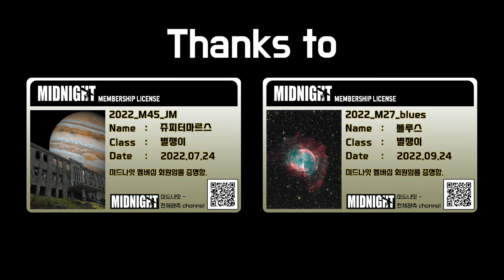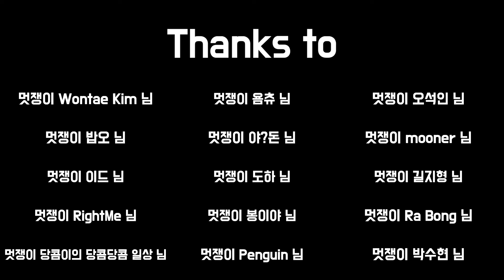반려견 캠핑장에 가서 멍멍이 대신 별만 잔뜩 보고 옴 [미드나잇]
비공식 천체관측 홍보대사 미드나잇.
캠핑장에 가서 많은 분들께 별을 보여드리고
천체관측의 즐거움을 알려드리는 시간을 갖고 왔습니다.

강원도 홍천에 위치한 캠핑장 '캐닌힐스' 에서
별도 보고 휴식도 취하고 왔는데요.
오늘은 이 날의 현장을 보여드리는 시간을 가져볼까 합니다!

캐닌힐스
주소 : 강원 홍천군 서면 가일길39번길 41-5

담번에 갈 땐 먹을것 좀 바리바리 싸들고 가야지